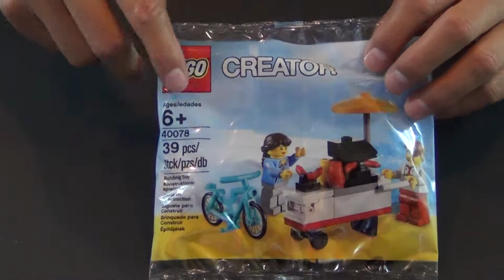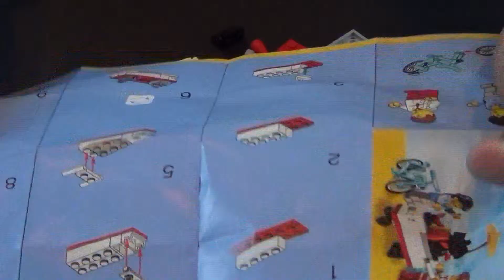Time Lapse Build - Lego Creator Hot Dog Stand Set #40078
Check out this cool little time lapse build of the Lego Creator Hot Dog Stand Set #40078.